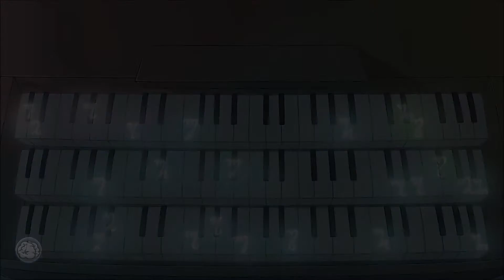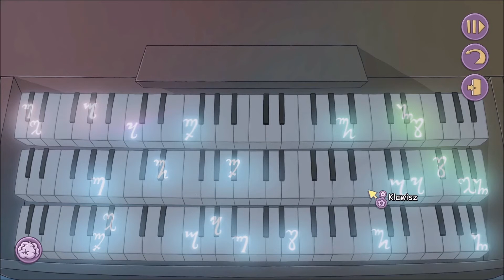Zagrajmy w Anna's Quest PL cz. 7 - Tajemnice Wunderhorn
Jestem partnerem serwisu GOG.com. Jeśli klikniecie w poniższy link i kupicie gry z oferty sklepu, otrzymam niewielką część wydanej przez Was kwoty. Dzięki!